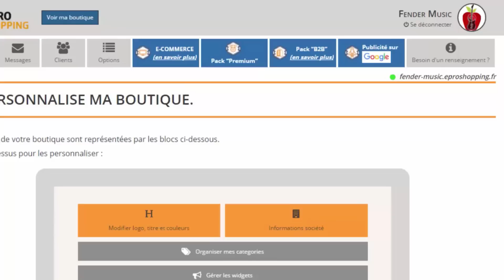1. Bienvenue chez ePro Shopping